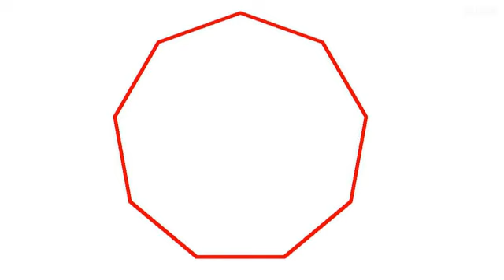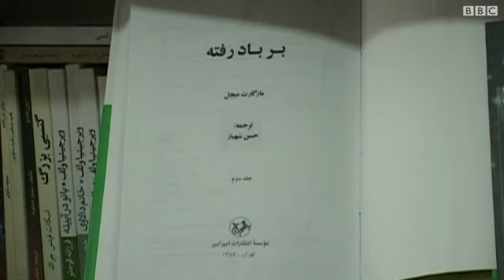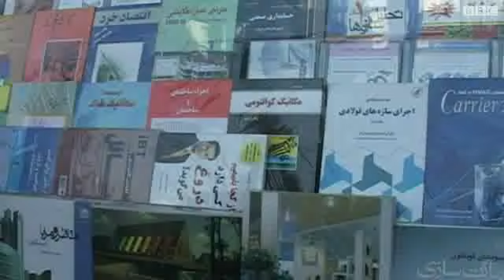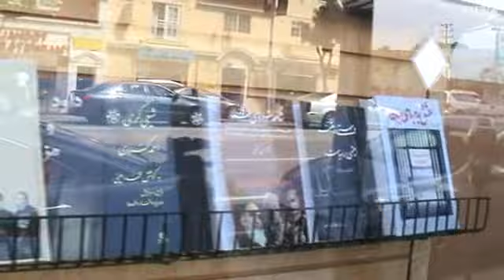انتقاد از نحوه سانسور کتاب؛ رئیس جمهوری ایران می گوید معیارهای ممیزی باید محدود و مشخص باشند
حسن روحانی، رئیس جمهوری ایران از نحوه سانسور کتاب در ایران انتقاد کرد. آقای روحانی در مراسم جایزه کتاب سال گفته باید ناشران، نویسندگان و استادان برجسته بر چاپ کتابها نظارت کنند و چارچوب ممیزی مشخص باشد.